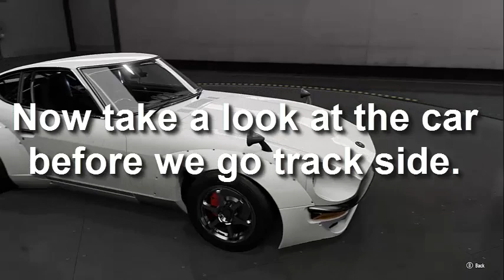Forza Motorsport 7 Sung Kang's Datsun 240Z Fugu Z Replica Build